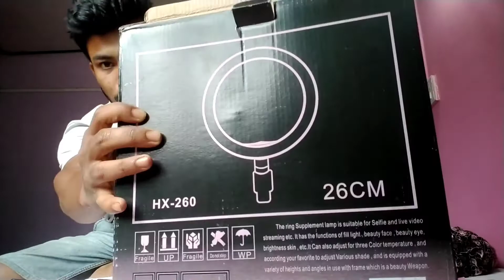Multicolor// Ring Fill Light//26CM// HX-260// UTPAL LAHAN//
Yumato BIG LED SELFIE RING LIGHT Ring Flash